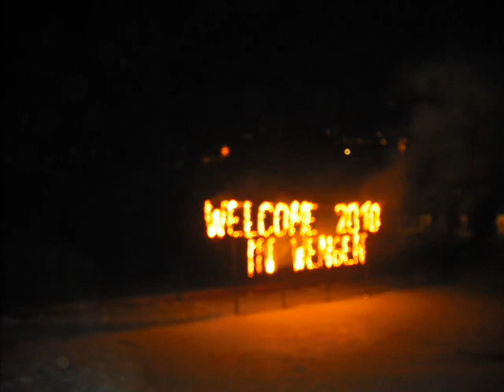Wengen Trip 09/10....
trip 2 Wengen